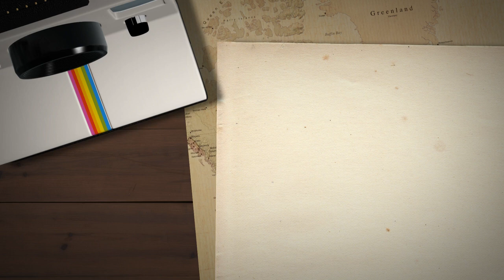What To Do When You Don't Have Time For all Your spiritual practices and You Feel Overwhelmed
In this Video What To Do When You Don't have time for all your spiritual practices and you feel overwhelmed, I talk about organizing your spiritual practices, making them simple, so that it doesn't feel overwhelming and you get the maximum results.

My Books -
"How To manifest Your Dream Job - using the law of attraction."

"Get High On Spirit" - A guidebook from feeling stuck to complete personal freedom and miracles.